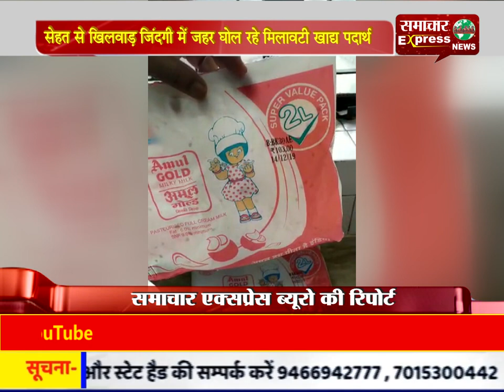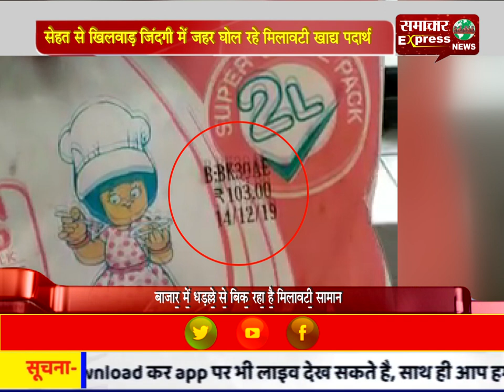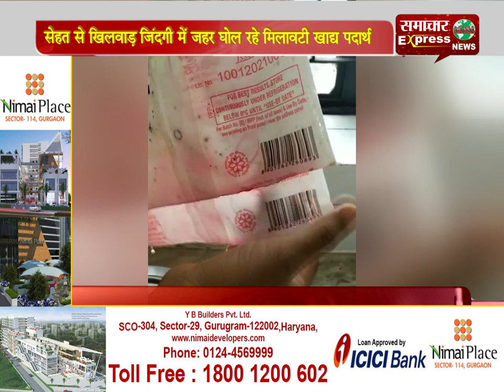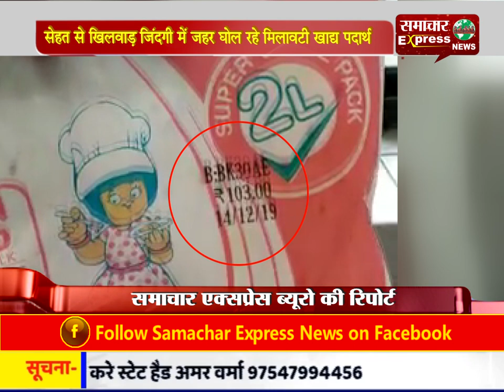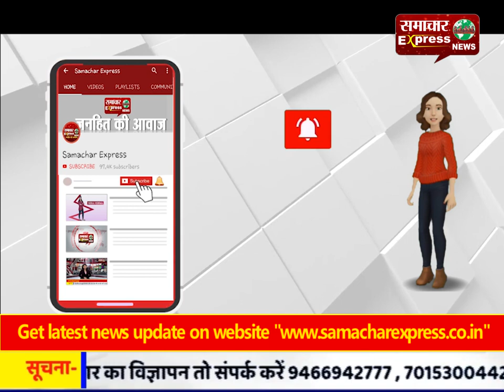कहीं आप भी दूध के रूप में जहर तो नहीं पी रहे, अमूल का दूध उबालते ही बना प्लास्टिक